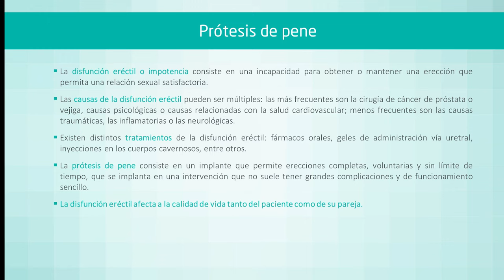Prótesis de pene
El Dr. Jorge López-Tello, Jefe de Servicio de Urología del Hospital Quirónsalud San José explica en qué consiste la disfunción eréctil, cuáles son las causas que pueden provocarla, y los posibles tratamientos, entre los que se encuentran las prótesis de pene.